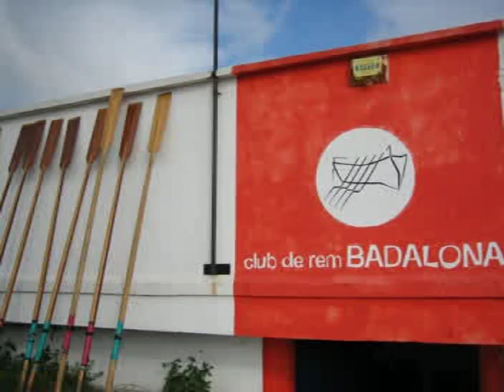Llaguts al Port de Badalona 1Juliol 2007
Al port de Badalona regata de Llagut Català: Rem Badalona - Empuriabrava.
En la celebració del campionat de Catalunya de Batels.